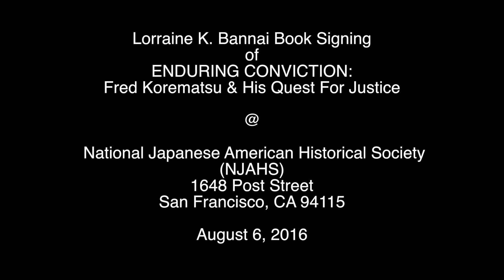ENDURING CONVICTION: Fred Korematsu & His Quest For Justice by Lorraine K. Bannai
A conversation on the life and activism of Fred Korematsu by Dale Minami & Lorraine Bannai, author of ENDURING CONVICTION: Fred Korematsu & His Quest For Justice. The event & book signing hosted by the National Japanese American Historical Society (NJAHS), 1686 Post Street,  San Francisco, CA on August 6, 2016.